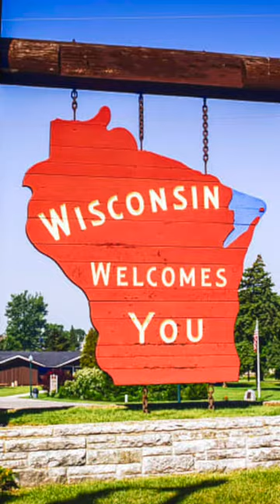The Secret of the 150-year old Eagle!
Mark reveals the surprising connection that an eagle born over a century and half ago has to the modern U.S. military!  Even history buffs may be in for a surprise!